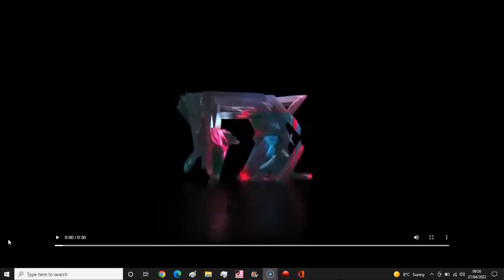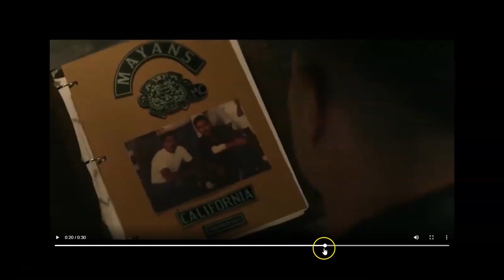MAYANS MC SEASON 4 EPISODE 4 PROMO/TRAILER! REACTION & BREAKDOWN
REACTION TO THE 4X04 PROMO 'A CROW FLEW'

EZ PUNCHES BISHOP, SONS RETURN & CANCHE DEMANDS ANSWERS!!!